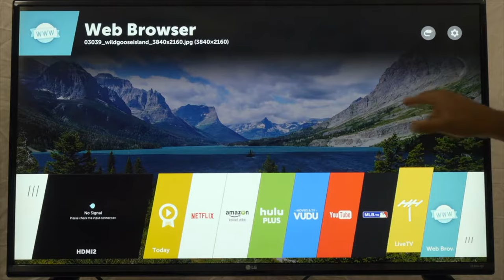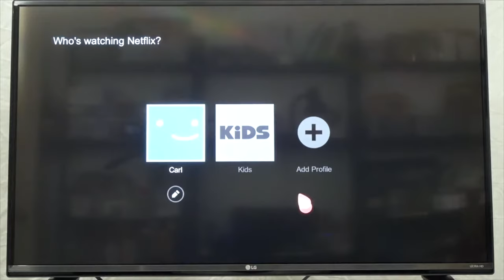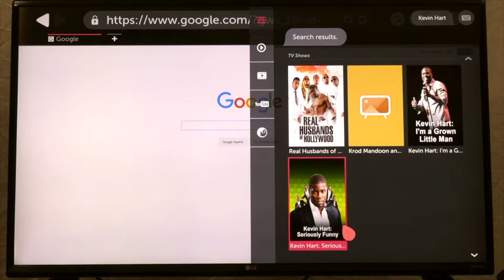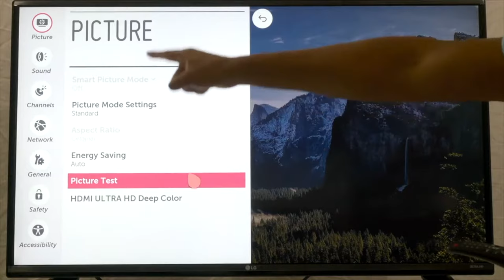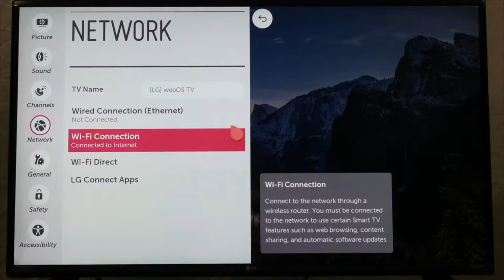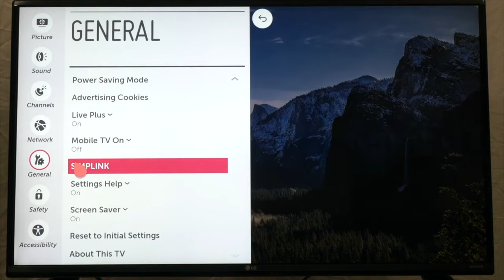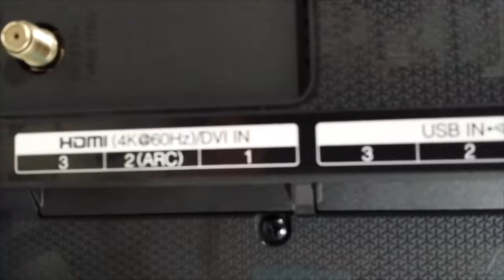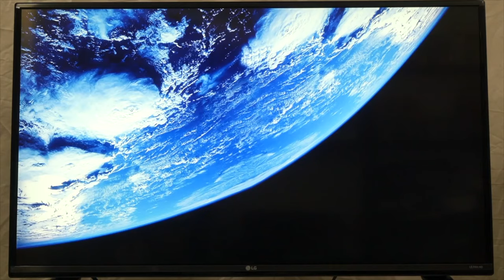How to use a LG Smart TV plus features and demonstration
This video is about a comprehensive and in-depth video on the LG UF7600 Smart tv.

This video also can be a tutorial on how to use an LG or Smart tv.

You clicking on this link will take you to Amazon.com where you can get more information on the product or purchase the product.

Here are some Excellent LG TVs that are available.